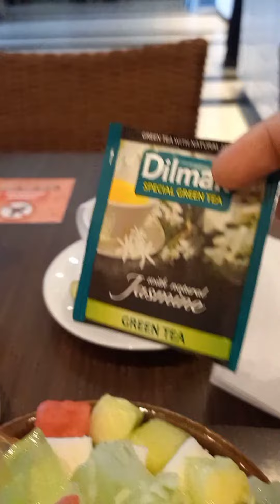DIET KETOFASTOSIS SALAD